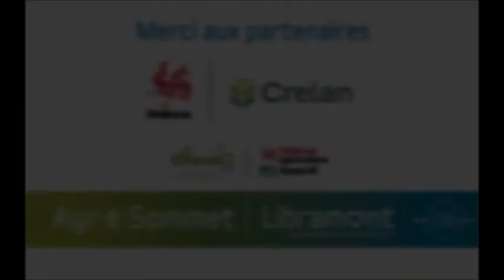Agr-e-Sommet - 04/12/20 - Introduction par le Ministre W. Borsus & M. JF Heymans, administrateur FDL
Sujet : Nourrir nos animaux d’élevage : des enjeux et des solutions !

Animation et modération par Léonard Theron, docteur vétérinaire
- Mot de bienvenue par Willy Borsus, Ministre wallon de l’Agriculture, de l’Economie et du Numérique
- Introduction par Jean-François Heymans, Président de la commission Elevage de la Foire de Libramont